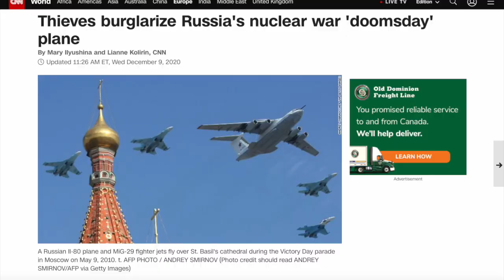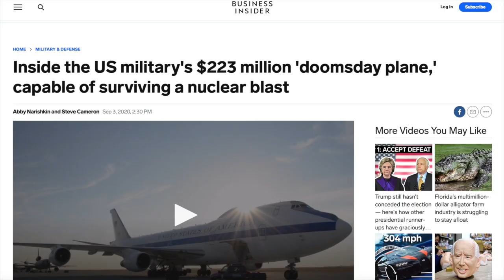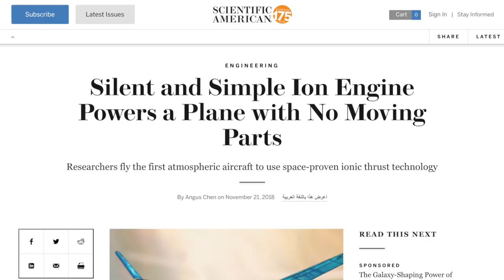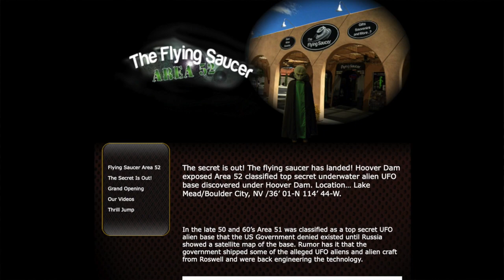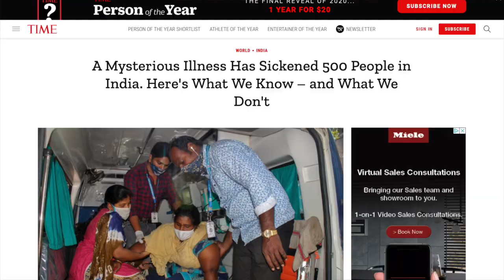DOOMSDAY PLANES: The Top Secret SHADOW GOVERNMENT Ships They'll NEVER Disclose